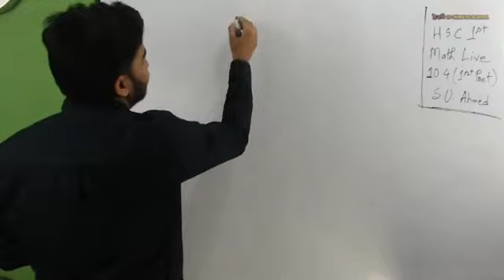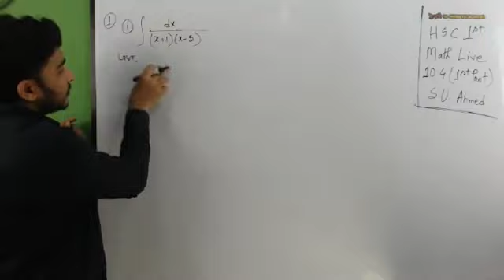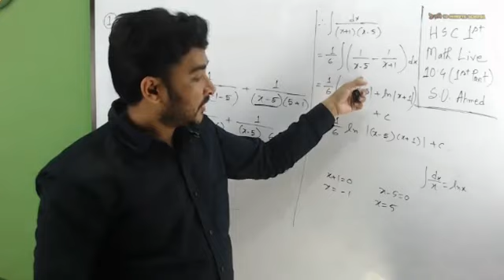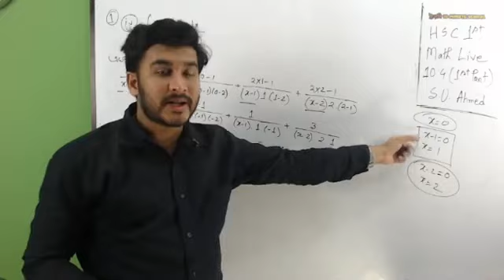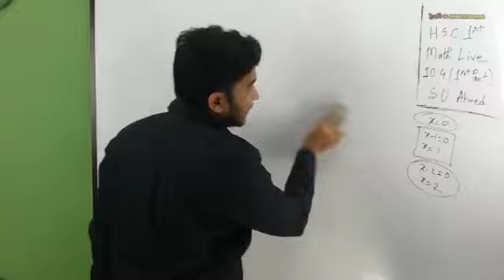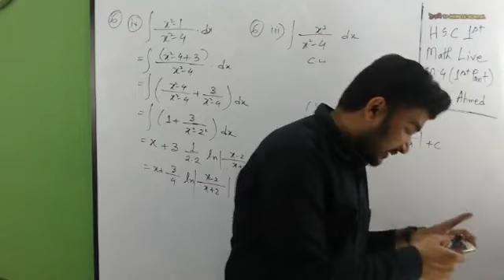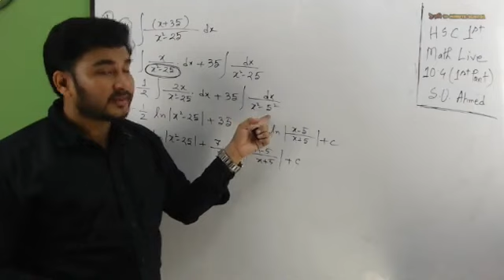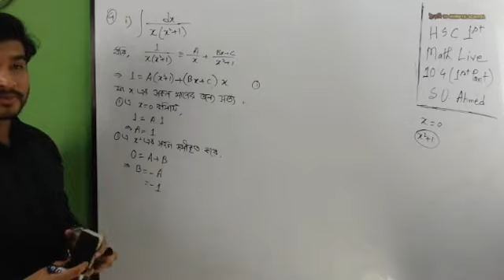যোগজীকরণ ১০.৪ (১ম ভাগ) | Integration 10.4 | Higher Math 1st Paper | Sohan Al Jannat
বিশ্ববিদ্যালয় ভর্তি প্রস্তুতির জন্য সবচেয়ে গুরুত্বপূর্ণ সাবজেক্ট গুলোর মধ্যে একটি হলো Higher Math (উচ্চতর গণিত)। যে বিষয় থেকে বেশিরভাগ সময় প্রশ্ন এসে থাকে। আজকের এই ভিডিওতে Higher Math 1st Paper (উচ্চতর গণিত ১ম পত্র) "যোগজীকরণ ১০.৪" এর ১ম ভাগ নিয়ে আলোচনা করা হয়েছে। তাই দেরি না করে এক্ষুনি দেখে নিন সম্পূর্ণ ভিডিওটি।

Instructor: Shohan Al Jannat